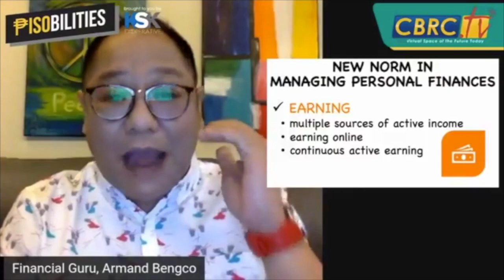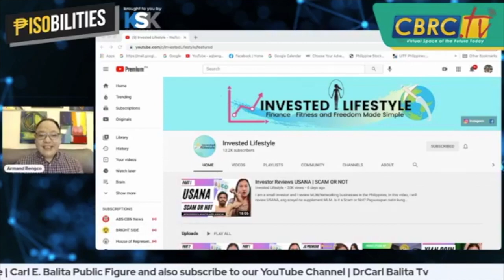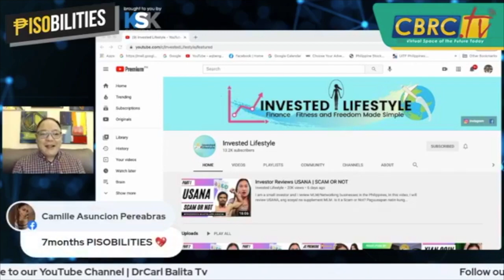Invested Lifestyle | Armand Bengco